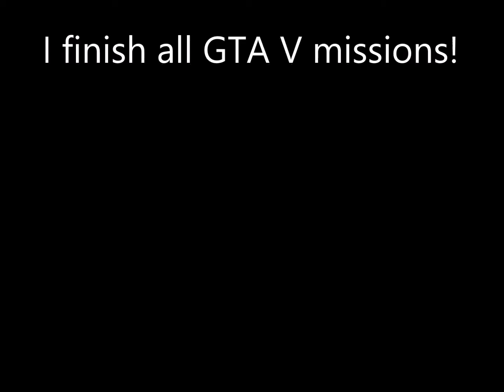I finish all GTA V missions!